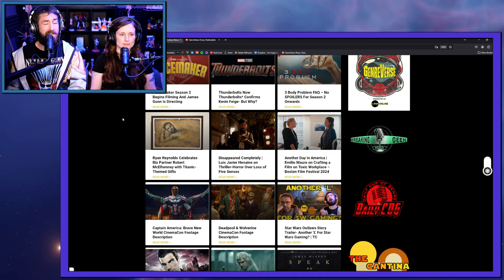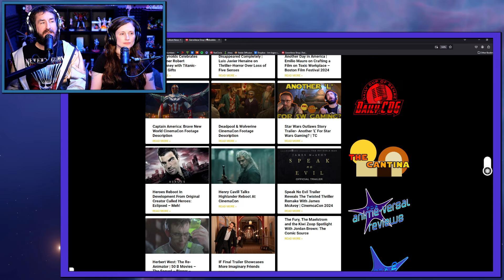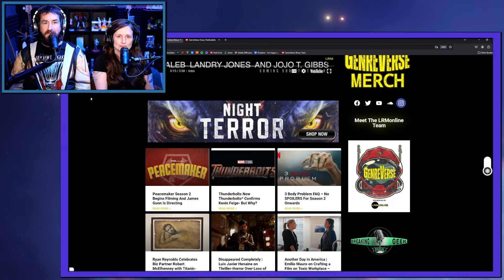Jujutsu Kaisen Episode 14 Reaction: Prepare For Battle!!! | AVR2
00:00- Intro
01:20- Bad Guy Hot Spring
04:25- Distracted Watching
05:44- Planning A Comeback & Meet Kyoto
08:44- What's In The Box?!?
12:48- Da Rules & Team Plans
15:34- Kill Order
18:01- Team Tokyo & ED/1x14 Thoughts
20:16- The Stroll & 1x15 Predictions
22:19- Closing